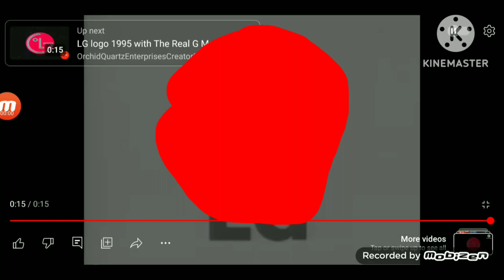January 3, 2024